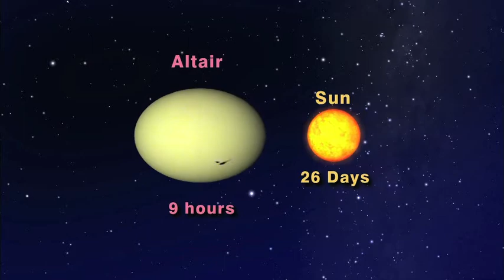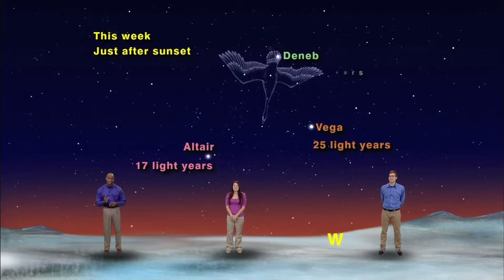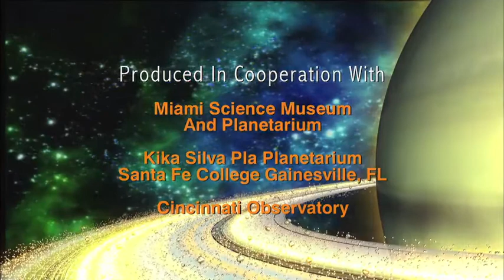Star Gazers 1348 Dec 2-8, 2013 5 min version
"Good-bye Summer Triangle, Hello Winter Hexagon"